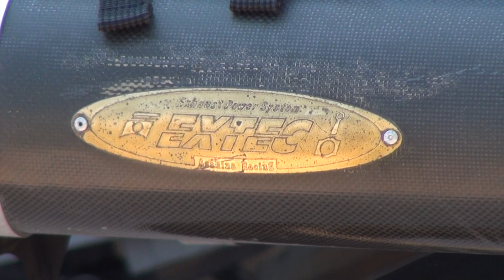ASAHINAサウンドを聞け 2007 ホンダ・ホーネット250 2007 HONDA Hornet250 MC31 兵庫県 神戸 2007 HONDA ホーネット250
ASAHINAサウンドを聞け　2007 ホンダ・ホーネット250　2007 HONDA Hornet250　MC31　兵庫県　神戸　2007 HONDA ホーネット250　2007 HONDA CB250F　2007 ホンダ CB250F　アサヒナ